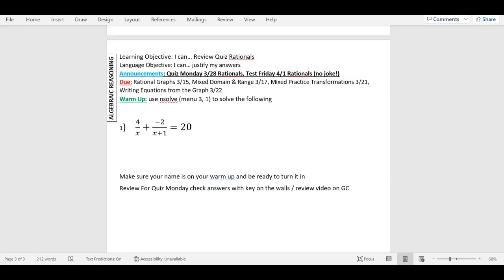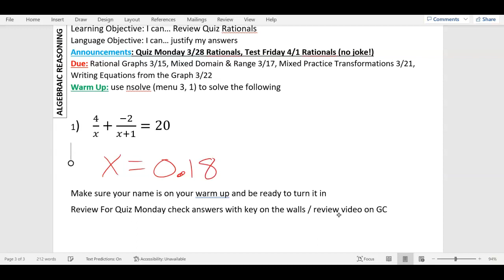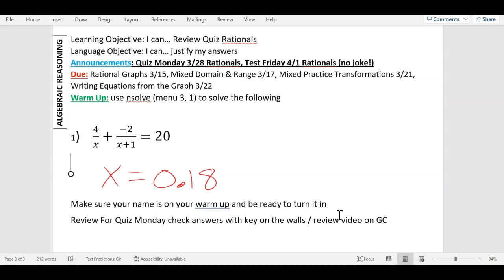3/25/22 AR Warm Up, Review Quiz Rationals